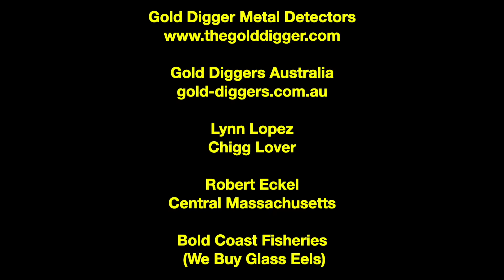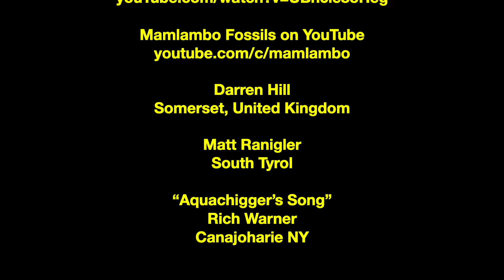Claw Mark In The Well: Cameras Must Go Down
While exploring this very old home and tavern, I discover the abandoned well and after looking closely at it notice that there is an opening under the very sturdy lid. I get my flashlight and soon discover that there are claw marks all over the wall deep down in the well near the waterline. I must know what dieded in there, so I get my well cameras and lower them down. Are you brave?